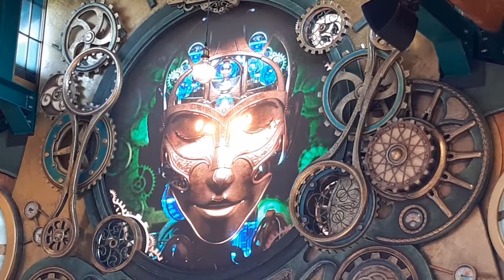Plopsaland De Panne: Compilatie 2021